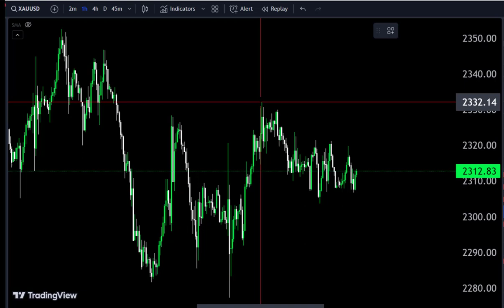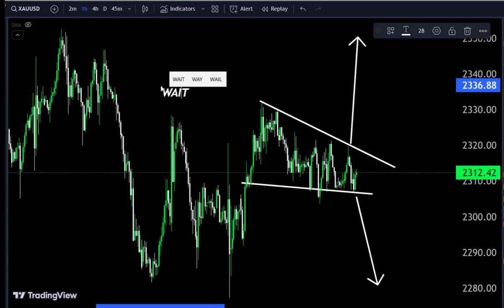GOLD SHORT TRADE ,Technical Analysis 🤷‍♂ My Strategy with 💯 Accuracy 💞